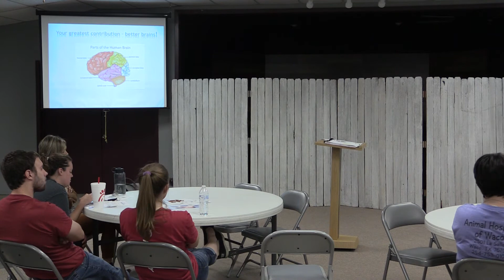Preschoolers & Brain Development by Maryann Bradberry at Meadowbrook Baptist Church 11-6-19 PART 3